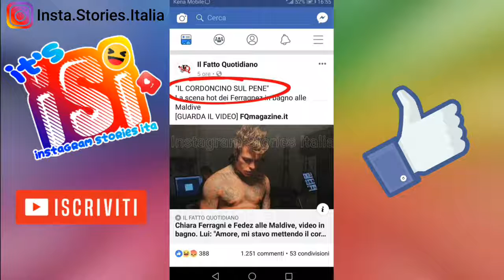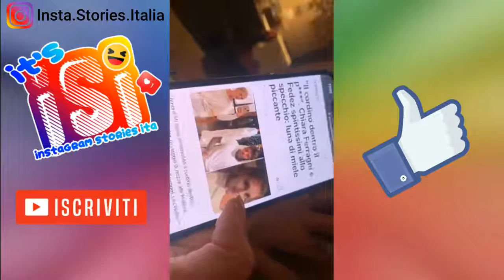FEDEZ ATTACCA IL FATTO QUOTIDIANO AVETE PERSO LA DIGNITÃ!!!